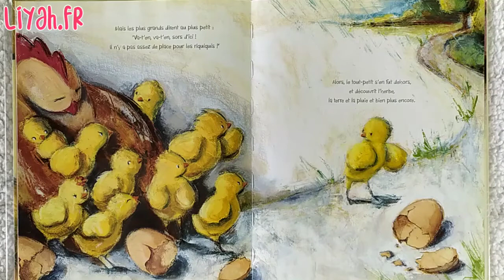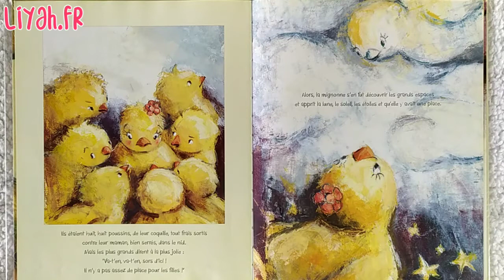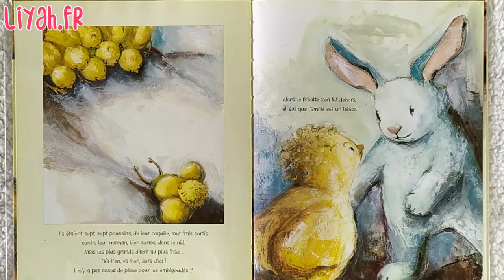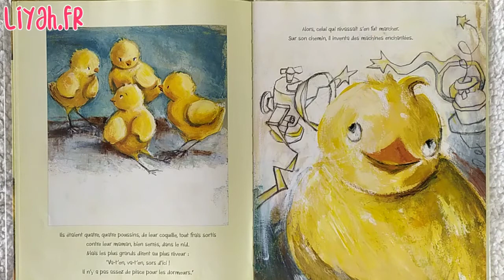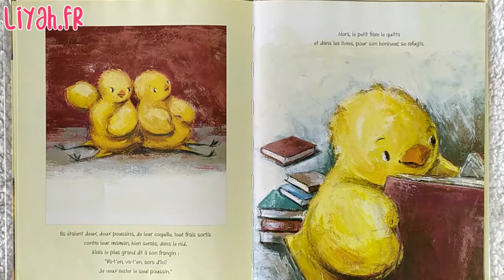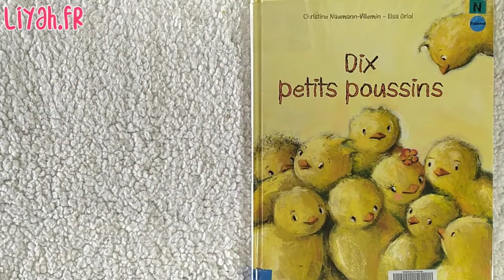Lecture Pour les Petits : Dix Petits Poussins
Retrouvez ici tous les jours une histoire à écouter et des livres enfants

Découvrez "Dix Petits Poussins" de Christine Naumann-Villemin & Elsa Oriol

Résumé :
Ils étaient dix poussins, dix poussins dans leur coquille, tout frais sortis contre leur maman, bien serré dans le nid. Mais les plus grands dirent au plus petit : " Va-t-en, va-t-en, sors d'ici ! Il n'y a pas assez de place pour les riquiquis ! " Et très vite, il ne restera plus personne dans le nid et c'est bien mieux comme ça !

Auteurs : Christine Naumann-Villemin & Elsa Oriol
Éditeur : EDITIONS KALÉIDOSCOPE